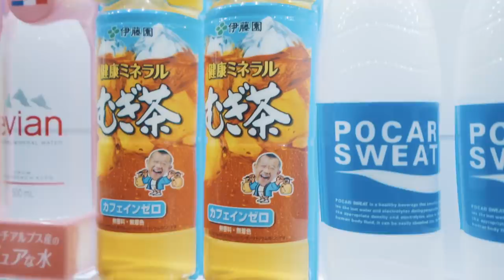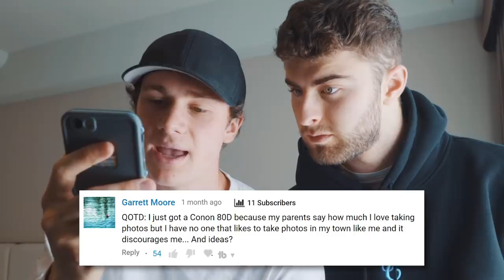Watchdogs Inspired Photography!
Hey there :) Jeez episode 9, so many Japan vlogs.. In today's video we'll do some rooftop photography inspired by the game Watchdogs. Lemme know your thoughts!!